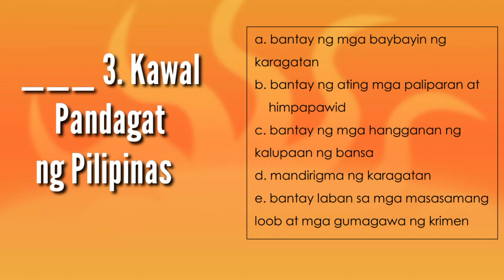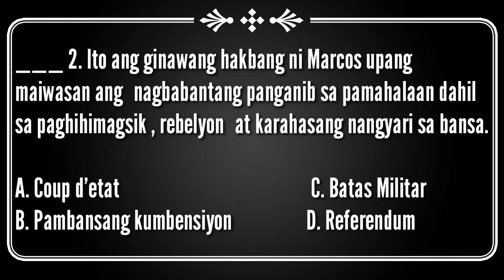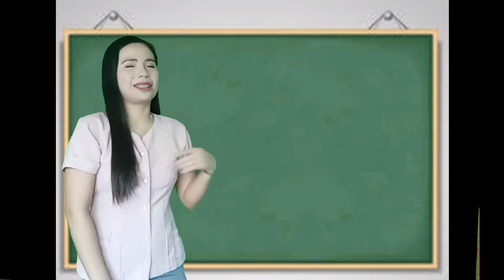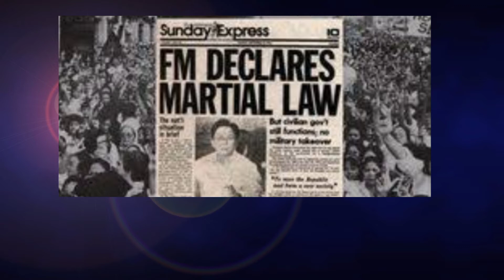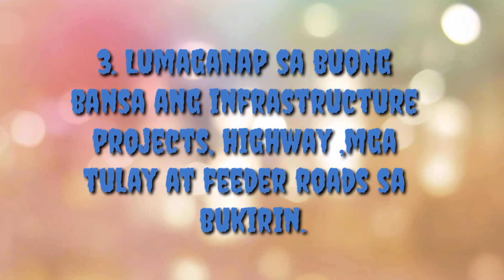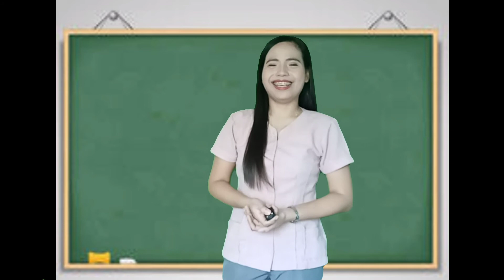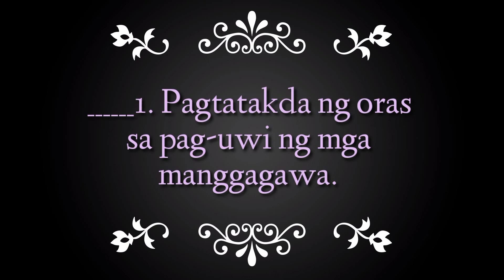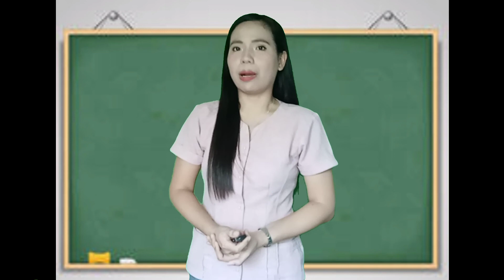AP6 Q4 Week1 Video Lesson